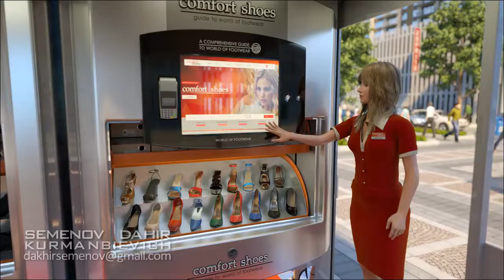Future shoe stall concept by Dahir Insaat | Future shoe stall animation video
Future shoe stall concept by Dahir Insaat, Future shoe stall animation video, future technology.

This video is about layout and technology of future shoe stalls which will be seen in near future.

This concept of future shoe stall has been  presented by dahir insaat. Dahir Insaat is a company founded in Istanbul by Russian engineer and inventor Dahir Kurmanbievich Semenov. This company is known for its futuristic design concept,The designs are generally dismissed as wildly impractical but the animated videos featuring them have frequently gone viral on the Internet.

This company is also known for its futuristic design concept, including automated multi-tired green houses, modern  cities, quod copters, underground home delivery, dental cavity removal, unmanned ground combat vehicle, dahir insaat drive market, dahir insaat train, future road construction technology, automation and prefabrication, future wars, future warships, future wars in the world, future wars movie, future warships of indian army & Air force, future warship concept, future wars trailer. dahir insaat, dahir insaat weapons, dahir insaat army, dahir insaat military.

dahir insaat
dahir semenov

Future shoe stall concept by Dahir Insaat,
John Coogan,
emerging technologies,
emerging technology,
emerging tech,
futurestic tech,
futurestic technology,
latest technology videos,
future technology,
upcomming technologies,